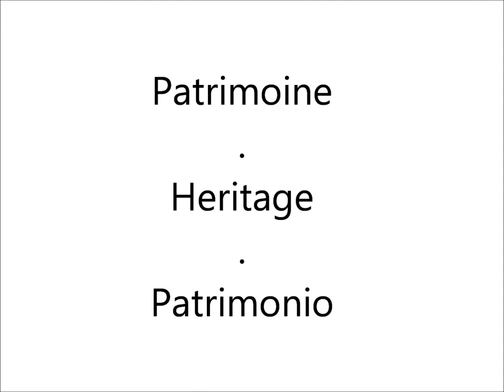Erasmus Documentry Toulouse